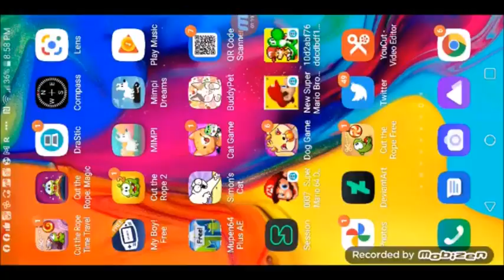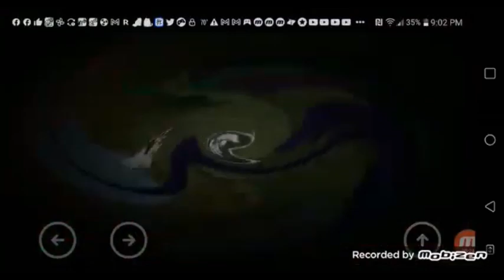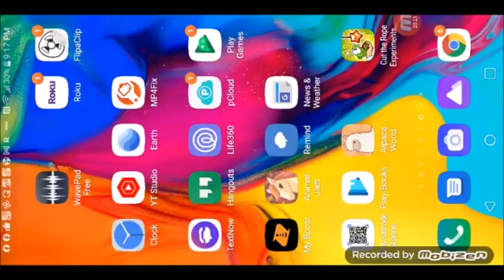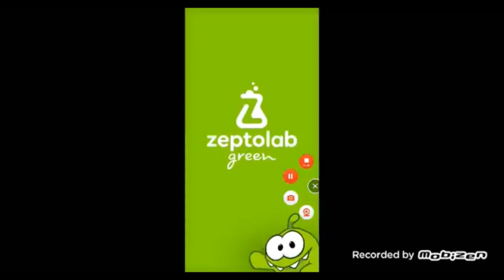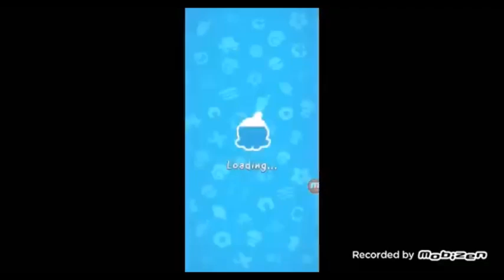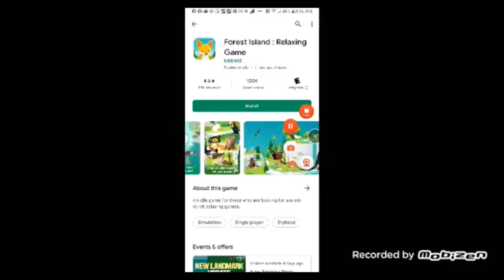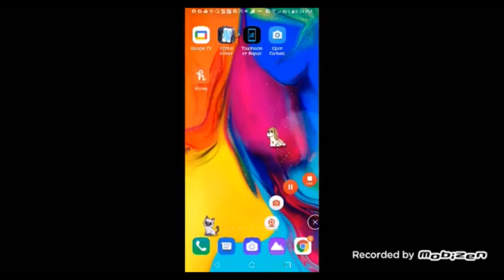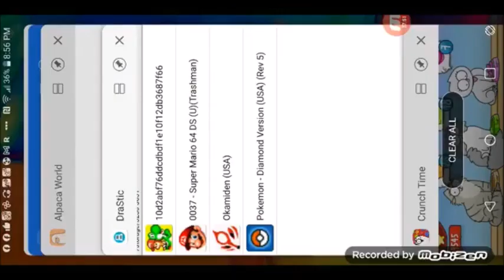6 21 22 3